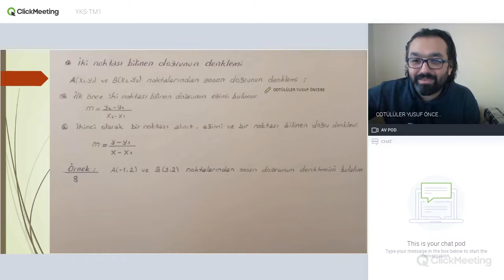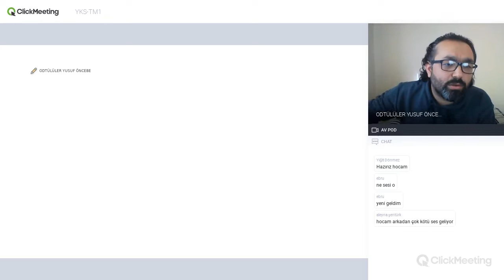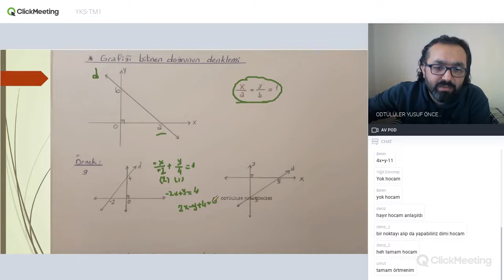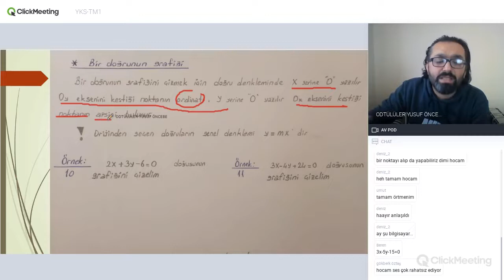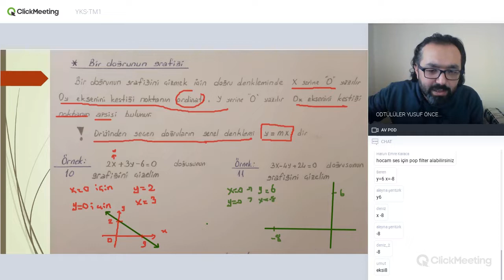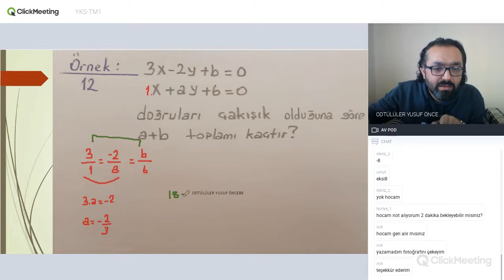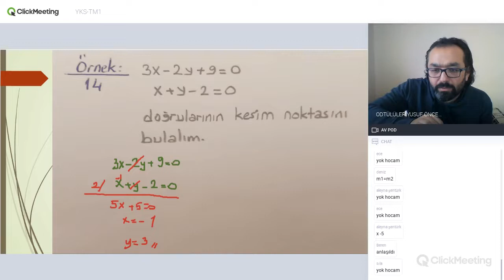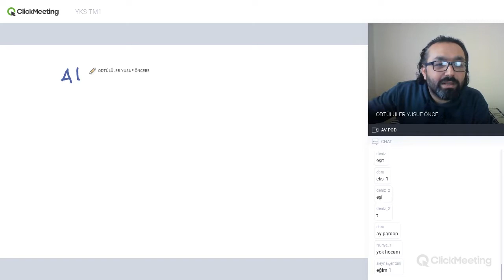YKS Matematik - Doğrunun Analitik İncelenmesi